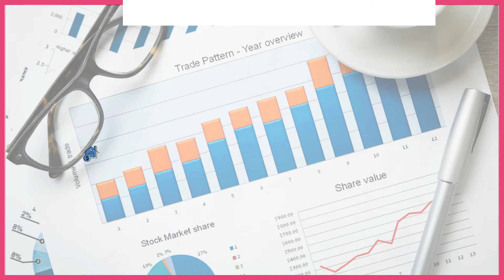Midweek Market Update 2021 (Dedham + Norwood)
Welcome to the Porchlight Group!
June 23-29  Market Report is here!